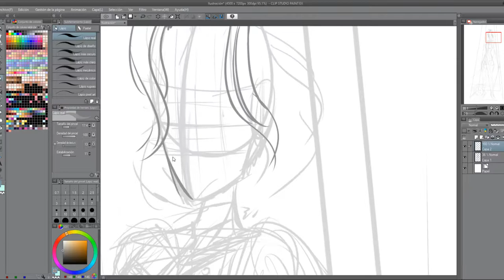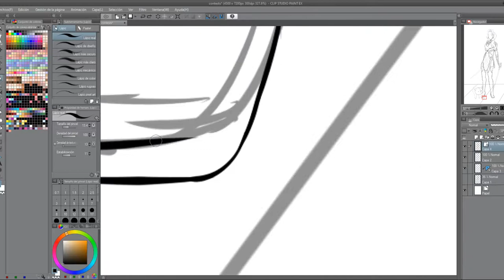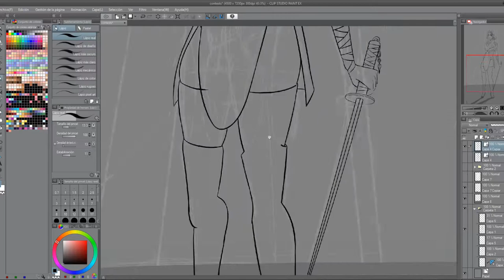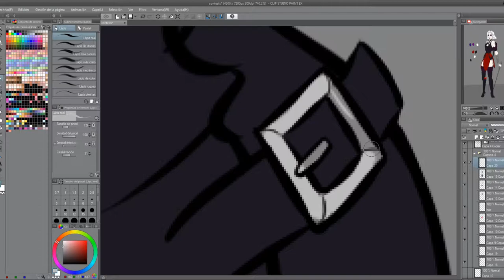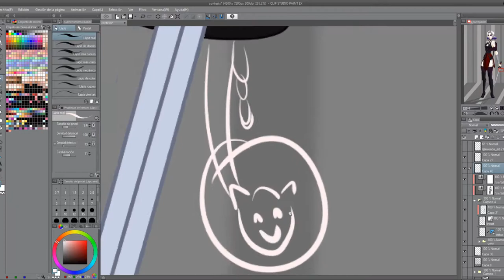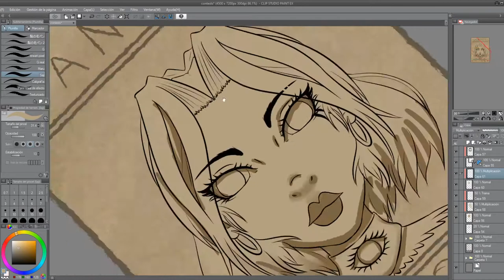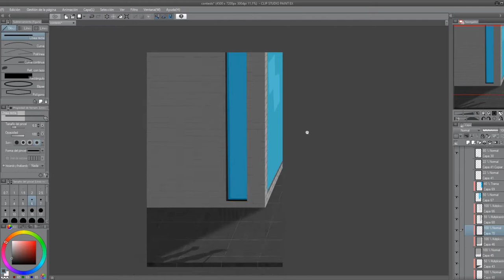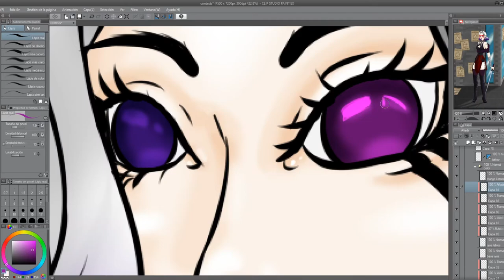MC Girldraw Contest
Hi!♥

~Another speed paint~

This time i participated in a contest of the chanel MC GirlDraw

♫Tracklist:

00:00 JPB - High [NCS Release]
03:12 Cartoon - On & On
06:37 Prismo - Weakness
09:53 Youth Official Video
13:42 Harmony VAGO Remix
17:03 Capricorn-feat-wolfe
21:24 Drop the Game Official Music Video

Software / Hardware

►OBS Studio
►Shotcut
►Wacom Intuos Comic small